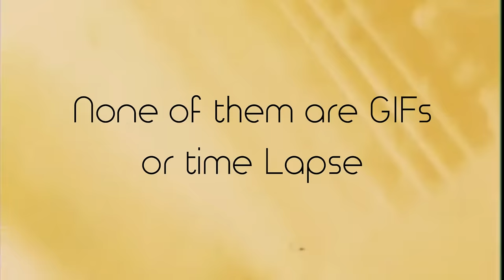Reliving the Moments- Photography Club IITK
Motion Posters: A demonstration of animated photographs by Photography Club, Films and Media Council. These are created using Club Archives of Still Photographs. None of them is a time lapse or GIF.